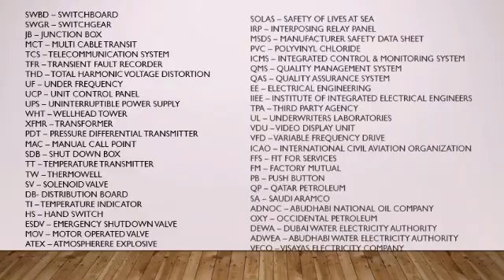What is Front End Engineering and Design (FEED)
Start learning what is the FEED, the scope and some abbreviations information

Next topic what is Detailed Engineering
For students, technicians, new graduates even not Electrical, Instruments and Telecom you can also watch and get ideas for my YouTube.